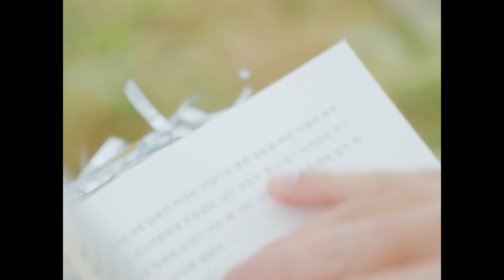아울러 Owler 'Amazing' Music Video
Owler's new single 'Amazing' is out now 💘

about the album: 잔잔한 파도같던 내 세상에 격렬한 파동을 일으키는 너.
너란 존재는 그 자체만으로도 엄청나다
그러기에 넌 이 세상을 살아감에 좀 더 확신이 있어도 된다

[Credits]

Executive Produced by OWLER
Written and performed by OWLER
Produced by VSHY, 황동찬
Composed by OWLER
Mixed & Mastered by 황동찬
Cover Art  by 김혜림

[Lyrics]

You amazing
amazing
You amazing
amazing

You are like a flower
아름다워
넌 내게
Every time's my golden hour
너와 있는 매 순간이
자그마한 네 주위
향이 가득차 Swim in your pool
내가 잊었던 평온
다시 일깨워줘 Oh
그대가 내 삶에 마지막이란걸
내 모든 마음 쏟아내죠
작은 볼에 담긴 미소
내 살결에 닿는 네 손
얼른 내 곁으로 와

안겨
안겨
안겨

You amazing
amazing
You amazing
amazing
You amazing
amazing
You amazing
amazing

You are like a Star
I need your love
너의 웃음은 매번
날 비추죠
하루의 끝에 널 만날땐
비에 씻긴 듯 사라지네
모든 도시 먼지와 근심 걱정까지도
얼른 내 곁으로 와

안겨
안겨
안겨

You amazing
amazing
You amazing
amazing
You amazing
amazing
You amazing
amazing
You amazing
amazing
You amazing
amazing
You amazing
amazing
You amazing
amazing